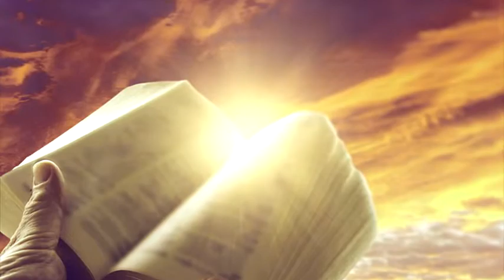Bush - The Kingdom